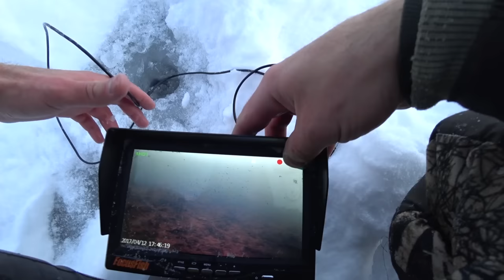РЫБАЛКА НА БЕЗМОТЫЛКУ. НАШЁЛ СТАЮ ГОЛОДНОЙ РЫБЫ НА МАЛЕНЬКОЙ РЕКЕ.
Приехал на маленькую речку с безмотылкой, долго проберался сквозь дебри, даже провалился одной ногой под лёд, но нашёл, нашёл рыбу...